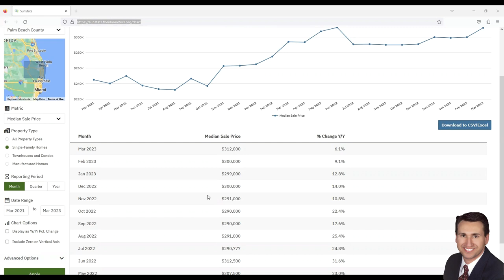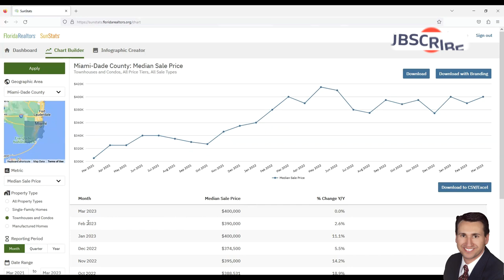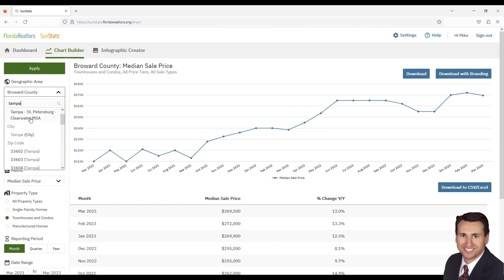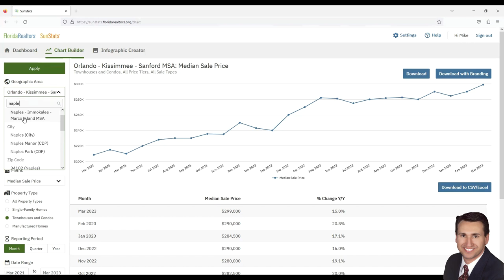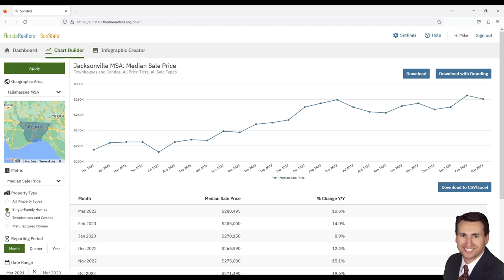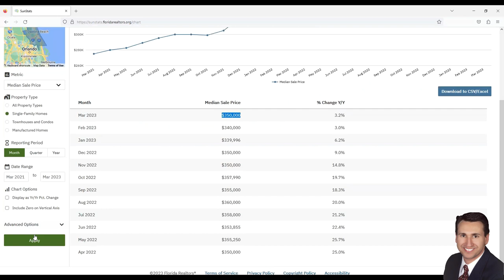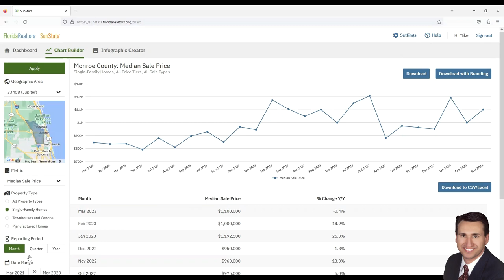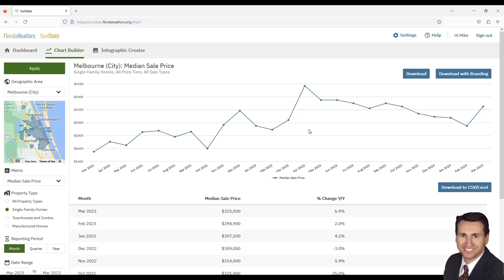Florida Real Estate Update: In-Depth Housing Market Analysis for March 2023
Welcome to our comprehensive Florida Real Estate Update for March 2023! In this video, we dive deep into the latest trends, statistics, and insights to help you make informed decisions in the ever-changing Florida housing market. Whether you're a first-time homebuyer, seasoned investor, or simply curious about the state of real estate in the Sunshine State, this video is for you!

We'll cover:
- Recent sales data and market trends
- The impact of interest rates and economic factors on the housing market
- Top-performing cities and neighborhoods in Florida
- Tips for buyers and sellers in the current market conditions
- Expert predictions for the future of Florida's real estate market

Stay ahead of the curve and make the most of your real estate investments with our in-depth analysis and expert advice.

Today Featured Video:
Today's Mystery Video:
FOLLOW MIKE! 📱